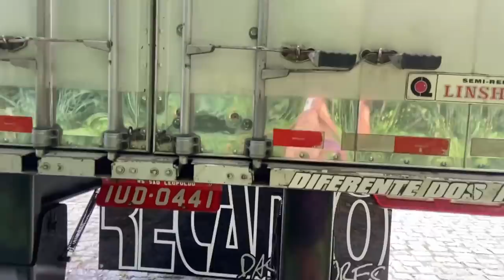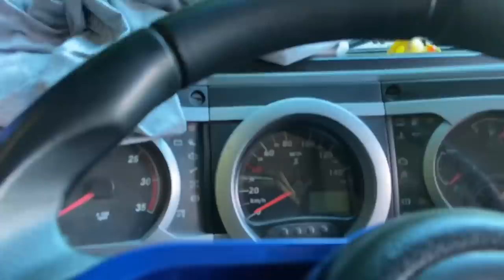COMBOIO DAS CARRETAS MAIS ALTAS DO BRASIL! TOP DEMAIS!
Adquira seu numero em minha rifa do iphone 13 pro max OU 8 mil no pix! Apenas 25 reais o numero e o celular vale mais de 9.200 reais!